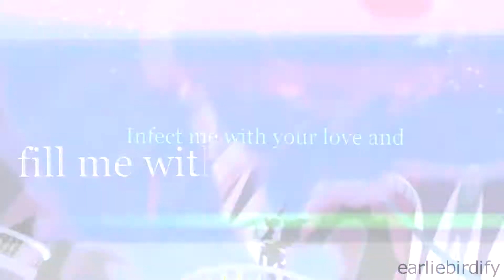Spirit+Twilight Crossover ~ Rock Me//E.T.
This pairing can unite the animashers and PMVers of the world...

Twilight gets zapped into Spirit's world and then Spirit gets zapped into her world. They be all friends n shit then defeat nightmare mun and yayyy end